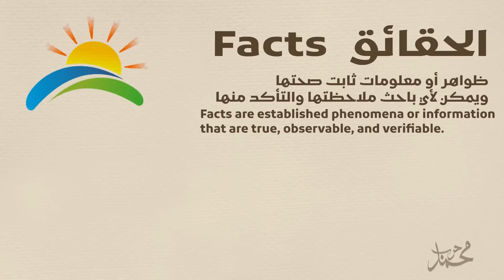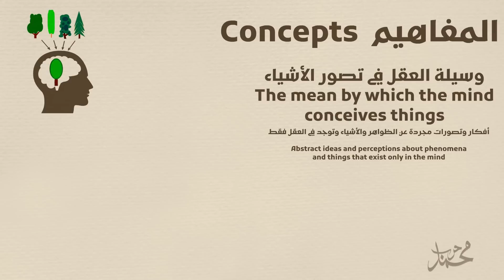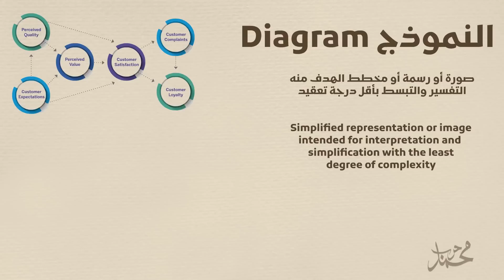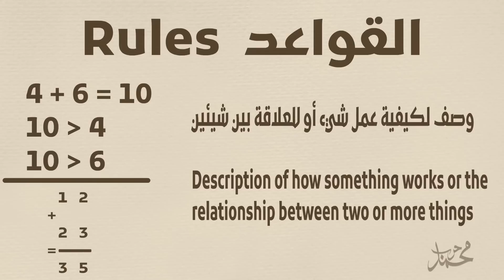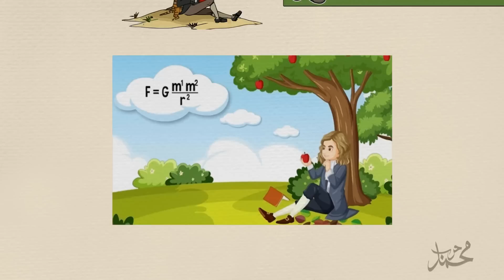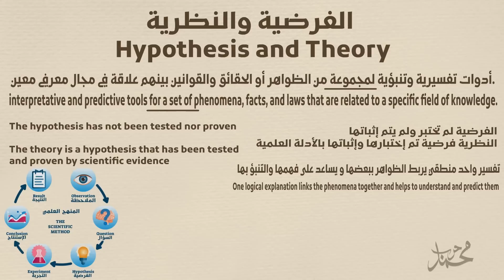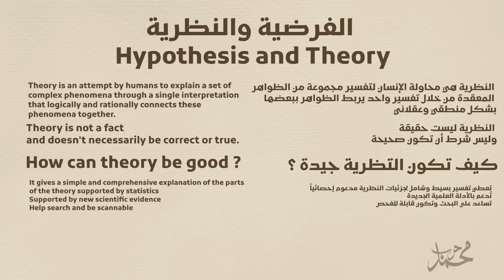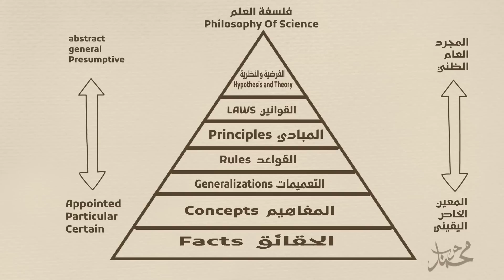ما هي مكونات المعرفة العلمية ؟ | وما الفرق بين النظرية و الفرضية و الحقيقة و القانون العلمي ؟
مكونات المعرفة العلمية
ما هي مكونات المعرفة العلمية ؟
استراتيجية التعلم الذاتي
ماهي النظرية ؟ وما الفرق بين النظرية والفرضية ؟
وكيف تكون النظرية علمية ؟
ما هو المفهوم ؟
وما هي الحقائق ؟
وما أنواع الحقائق ؟
والفرق بين الحقيقة المطلقة والحقيقة النسبية
و ما هو القانون العلمي ؟
و ما هو هرم المعرفة العلمية ؟
شرح هرم المعرفة العلمية
مفاهيم تساعد على التعلم الذاتي
التعلم الذاتي كيف تعلم نفسك بنفسك

00:00 هدف الحلقة
00:25 ما هي الحقائق
00:44 ماهي الحقائق المطلقة
01:43 ماهي الحقائق النسبية
02:09 ماهي المفاهيم
04:04 ما هو النموذح
04:57 ما هي التعميمات
05:26 ما هي القواعد
06:14 ما هي المبادئ
06:58 ما هو القانون العلمي
08:10 ما الفرق بين الفرضية والنظرية
09:14 ما هي الفرضية العلمية
09:49 ما هي النظرية
10:14 كبف تكون النظرية جيدة ؟ ما هي النظرية الجيدة ؟
10:55 ما هي النظرية العلمية ؟ كيف تكون النظرية علمية ؟
12:05 هرم المعرفة العلمية

في هذا الفيديو، سنتحدث عن مكونات المعرفة العلمية ونوضح الفروق بين النظرية والفرضية والحقيقة والقانون العلمي. سنقدم تعريفًا واضحًا لكل مصطلح ونوضح كيف يتم استخدامه في سياق العلوم. ستكون هذه المعلومات مفيدة لكل من يرغب في فهم طبيعة العلم وكيفية تقدمه.

سنبدأ بشرح المكونات الأساسية للمعرفة العلمية. تعتمد المعرفة العلمية على المشاهدة والتجربة والتحليل الدقيق. سنتحدث عن أهمية البحث وجمع البيانات وتحليلها بشكل منهجي للوصول إلى نتائج قابلة للتفسير والتطبيق.

ثم سننتقل إلى شرح الفروق بين النظرية والفرضية والحقيقة والقانون العلمي. قد يكون هناك بعض الارتباطات بين هذه المصطلحات ، ولكن لكل منها معنى محدد ومستخدم في سياق العلوم بطريقة مختلفة. سنقدم أمثلة واضحة وتوضيحات لتفهم الفروق بينها وكيفية تطبيقها في العلوم المختلفة.

سيتيح لك هذا الفيديو فهم أساسيات المعرفة العلمية وتحديد الاختلافات بين المصطلحات المختلفة المستخدمة في العلوم. ستكون هذه المعلومات مفيدة سواء كنت طالبًا في مجال العلوم أو مهتمًا بفهم كيفية تقدم المعرفة وتطورها في مجالات مختلفة. تابع مشاهدة الفيديو لتكتشف المزيد وتعزز معرفتك العلمية.